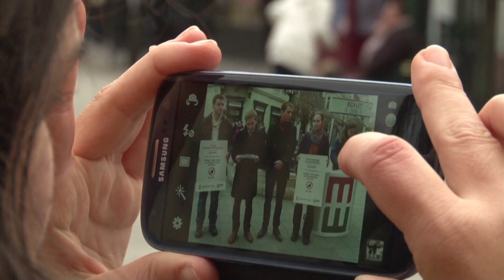Bemutatta jelöltjét az Együtt PM